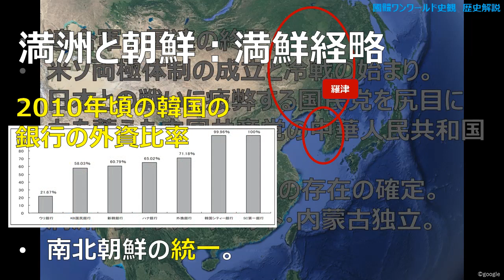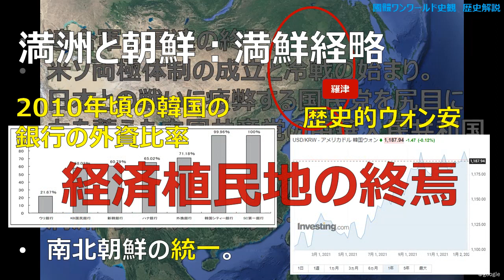Z21 【音声】【番外編】2022の東アジア（國體ワンワールド史観 歴史解説）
‹人民解放軍についてまとめた動画›

★音声付

2022年の東アジアは激動だろうと思います。
どのようなことが起きる可能性があるか、ということについてまとめてみました。
歴史の流れ、各地の國體の在り方から考えると、近い将来何かが起きることは確かです。
少し書くことを端折っていますが、ご了承ください。
（國體ワンワールド史観について、「洞察帝王学講座・改 2681」を受講している人には、今回の動画は当たり前の内容だったりするので）

■鍋島の本
『 真相追究　蘇我氏と古代日本 』

『 真相追究　公武政略と武士 』

‹質問、意見などは下記まで›